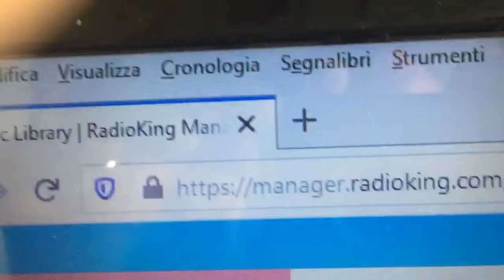Si prova una nuova piattaforma per la web radio